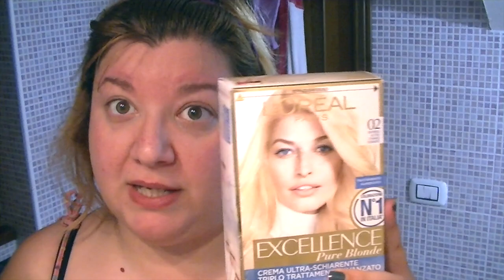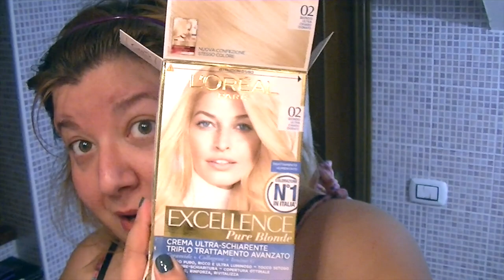DiY: Capelli biondi senza problemi - L'OREAL EXCELLENCE PURE BLONDE Marta Aloisi ♥ CornerCurvy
L'OREAL EXCELLENCE PURE BLONDE